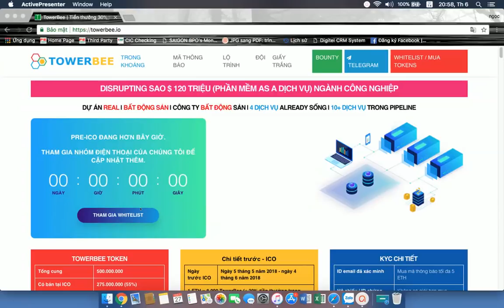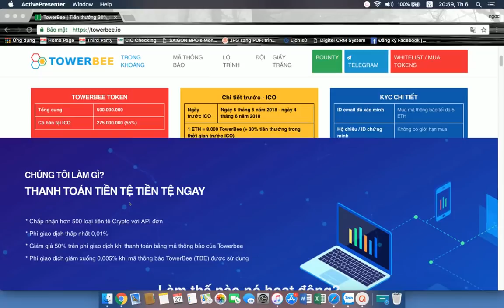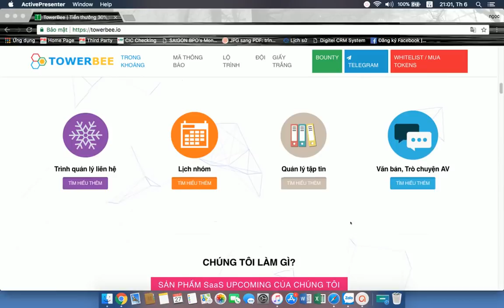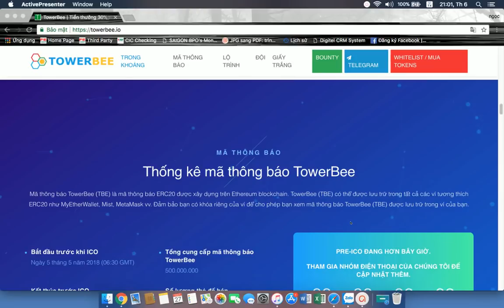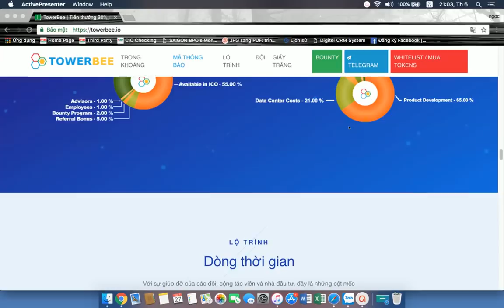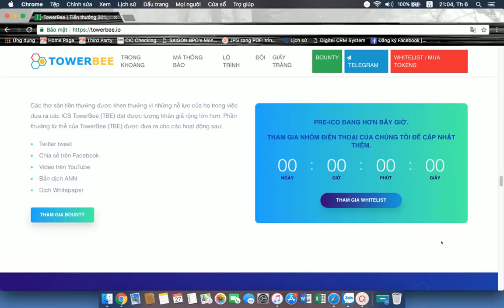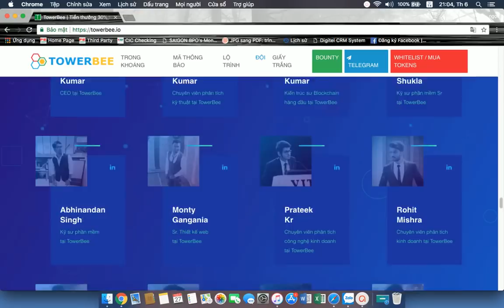Towerbee ICO Review - Phân Tích Và Đánh Giá Chi Tiết Tiềm Năng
Author:  bulahp

ETH: 0x91E65bD95Bc28DE865fDC4a33D99F18f43325dcb